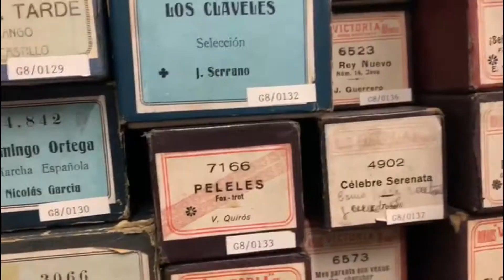Josu Okiñena - Eresbilera bisita / Visita a Eresbil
[eusk] Eresbilera bisita, Musikaren Euskal Artxibo handira, hain zuzen. Musikeneko masterreko ikerketaren metodologiako ikasle talde batekin joan naiz. Eresbil, musika ikerketa bat hasi nahi duen ororentzat tresna preziatua. Ziur nago hemendik proiektu zoragarriak aterako direla...
[cast] Visita a Eresbil, al gran Archivo Vasco de la Música, con un grupo de alumnos y alumnas de Metodología de la investigación de máster, de Musikene. Eresbil, una preciada herramienta para todo aquel que desee empezar una investigación musical. Seguro que de aquí saldrán maravillosos proyectos...
[en] Visit to Eresbil, to the great Basque Music Archive, with a group of students from Musikene's Master's Research Methodology. Eresbil, a valuable tool for anyone who wants to start a musical investigation. I'm sure wonderful projects will come from here...
[fr] Visite à Eresbil, aux grandes archives de la musique basque, avec un groupe d'étudiants de la méthodologie de recherche du master Musikene. Eresbil, un outil précieux pour quiconque souhaite lancer une enquête musicale. Je suis sûr que de merveilleux projets viendront d'ici